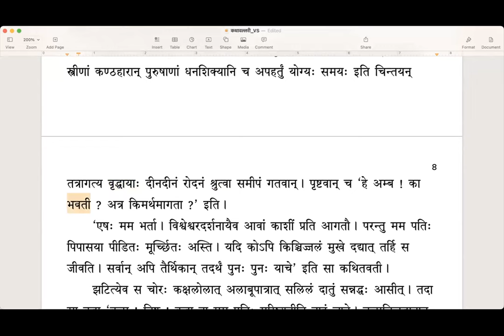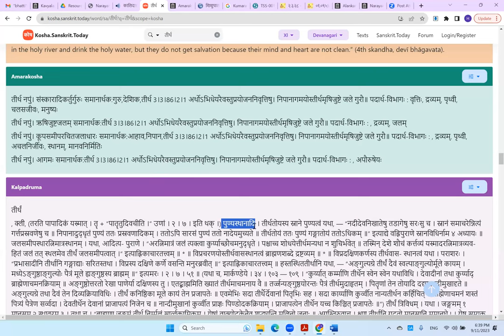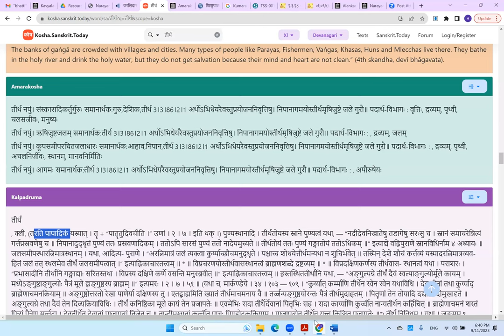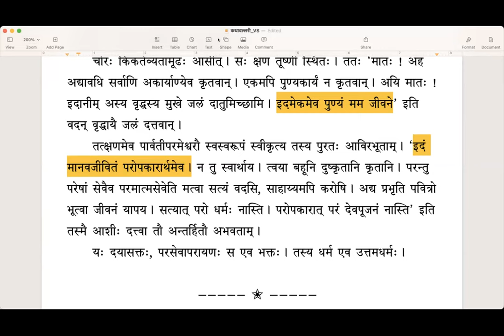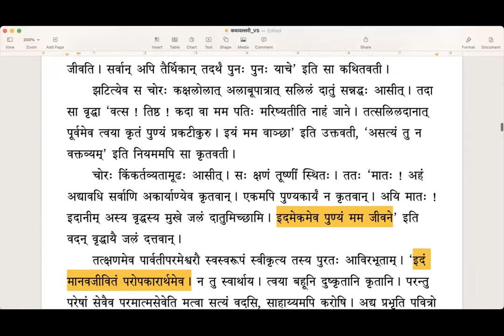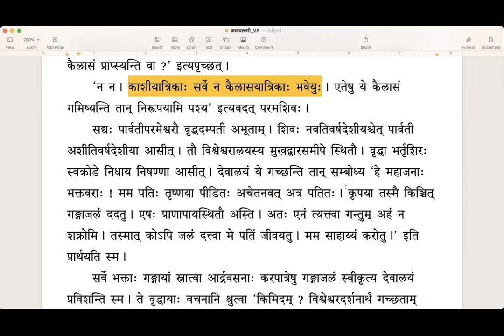कथावल्लरी - Lesson 2 (English)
पाठः २ - उत्तमः धर्मः